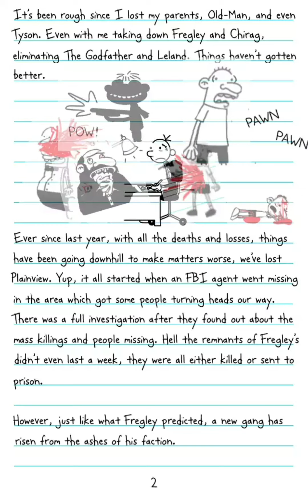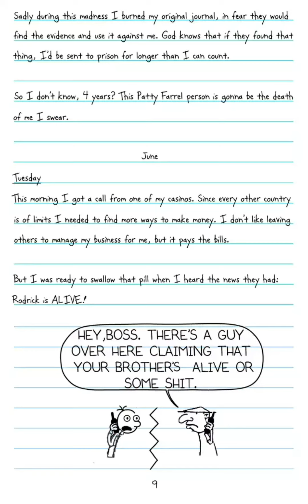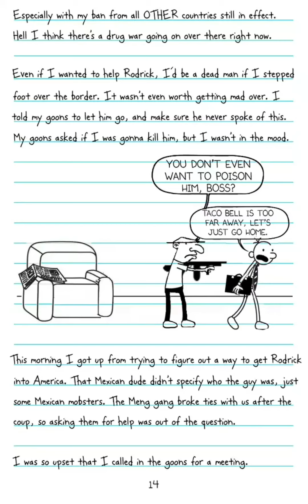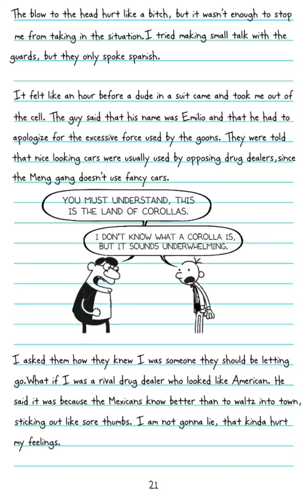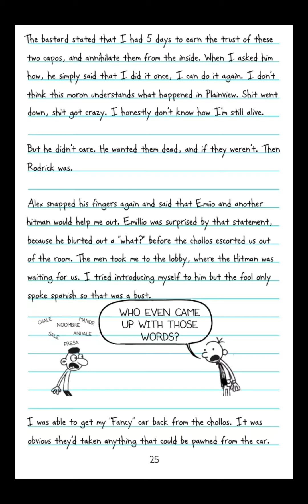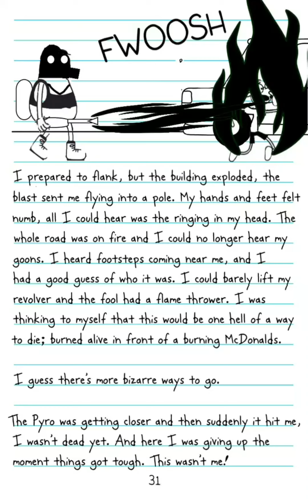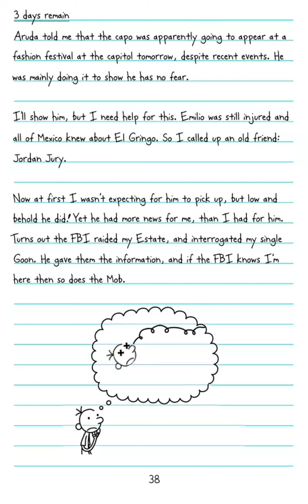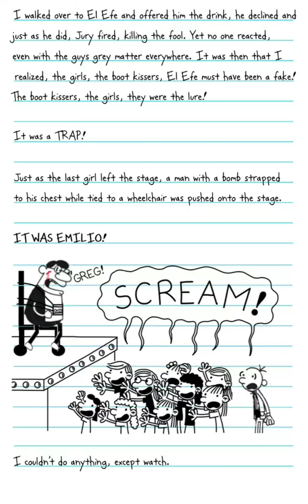Greg and the Mafia 2 SUPERCUT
It’s been to long. It’s finally here and all it’s glory. Hypercut is soon to follow